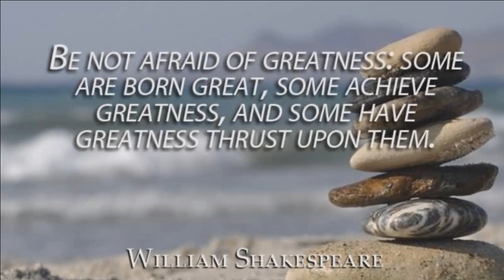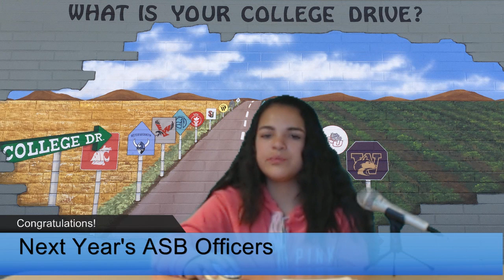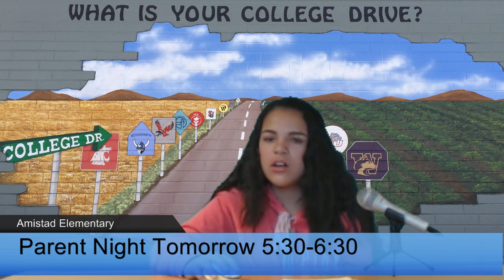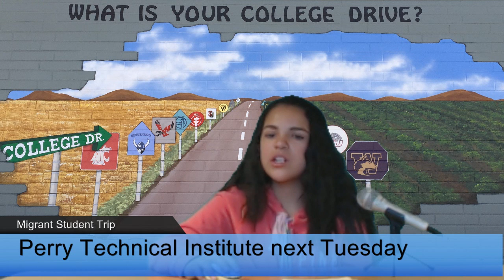May 17 2017